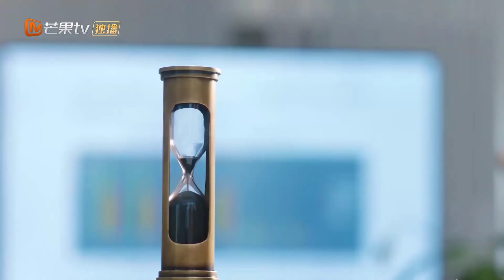[Thuyết Minh] TÌNH YÊU KHÔNG THỂ NGỜ - Tập 04 | Phim Ngôn Tình Trung Quốc Ngọt Ngào Nhất 2021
✤ Đạo diễn: Kha Hàn Chấn
✤ Diễn viên: Phạm Thế Kỹ, Thích Nghiên Địch
✤ TÌNH YÊU KHÔNG THỂ NGỜ kể về câu chuyện tình yêu về một CEO không kiểm soát được cảm xúc của mình và một vệ sĩ giỏi đấu vật. Hai người đã tạo nên chuyện tình yêu cực kỳ lãng mạn. Khi một tai nạn khủng khiếp cướp đi sinh mạng của mẹ anh cách đây 3 năm, Hứa Nặc vẫn chưa thể hồi phục hoàn toàn cú sốc. Kể từ ngày đó, Hứa Nặc đã phải sống với chứng rối loạn cảm xúc rất nghiêm trọng, anh ấy mất tất cả kết nối với cảm xúc của mình. Không thể cười, không thể khóc, hoặc thậm chí không thể yêu, Hứa Nặc không có cách nào để kết nối với người khác, vì anh ấy đã mất tất cả khả năng đồng cảm với người khác. Mặc dù được biết đến là người hoàn thành tốt công việc, nhưng kỹ thuật dã man của anh đã khiến anh trở thành mục tiêu của nhiều người bất mãn. Khi nhu cầu về vệ sĩ trở nên rõ ràng, Hứa Nặc bắt đầu nhiệm vụ tuyển dụng gian khổ. Trong số rất nhiều ứng viên đang tranh giành công việc có Khả Tư Nghị, một sinh viên chuyên ngành kinh tế, người thầm ước mơ trở thành một võ sĩ chuyên nghiệp.